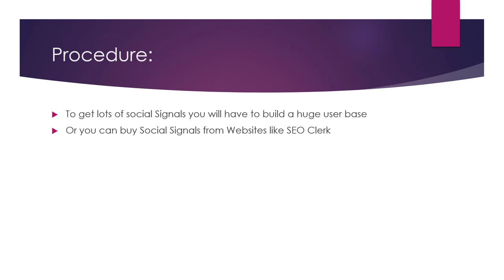What are Social Signals in SEO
Social signals are a type of online activity that can impact a website's search engine ranking. Social signals refer to the number and quality of social media shares, likes, and comments that a website or webpage receives.

Search engines, such as Google, may use social signals as a factor in their ranking algorithms, as they can be an indication of the quality and popularity of a website or webpage. For example, a webpage with a large number of social media shares may be seen as more valuable and authoritative, and may be ranked higher in search results as a result.

There are many different types of social signals that can be tracked and analyzed, including:

Social media shares: This refers to the number of times that a webpage has been shared on social media platforms, such as Facebook, Twitter, and LinkedIn.

Social media likes: This refers to the number of times that a webpage has been liked on social media platforms.

Social media comments: This refers to the number of comments that a webpage has received on social media platforms.

Social media followers: This refers to the number of followers that a website or social media account has on platforms like Twitter, Instagram, and YouTube.

While social signals can be an important factor in SEO, it's important to note that they are just one of many factors that can impact a website's ranking. It's important to focus on creating high-quality and relevant content, building a strong backlink profile, and addressing technical issues to improve a website's overall SEO performance.

💥💥Vieo Chapters💥💥
00:00 Universal SEO Tool
00:48 Building Dofollow Comment Backlink
03:50 Building Dofollow Forum Backlinks
14:32 Ending